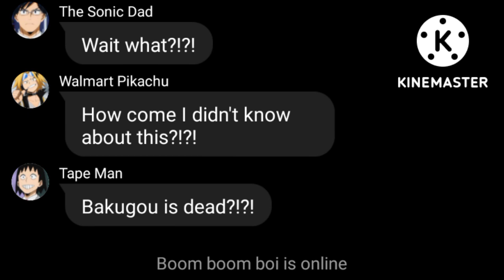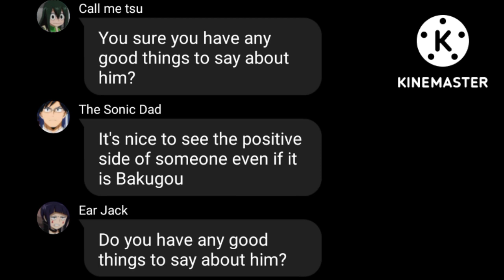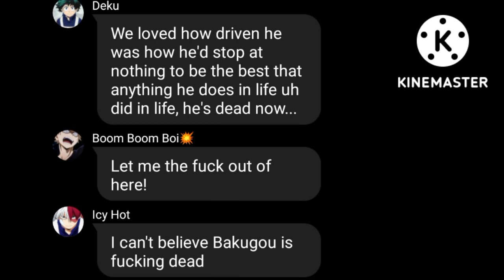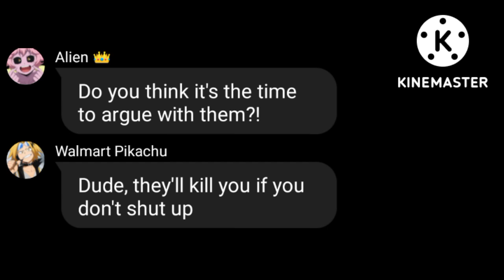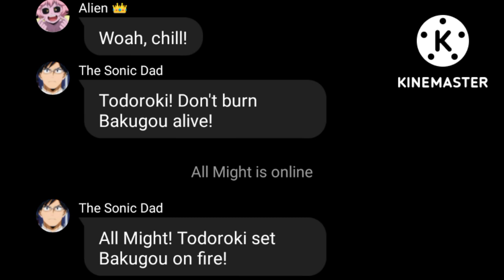Bakugou just dies by VoiceHC ||MHA X y/n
I been meaning to do this video and I feel like this YouTuber isn't shown much in texting video's. So I thought of doing it since I love his videos.